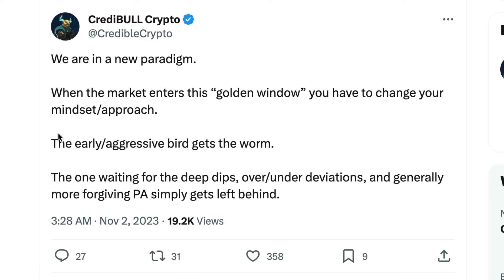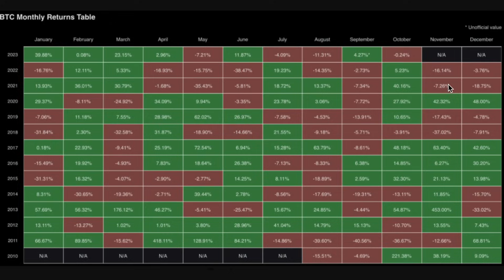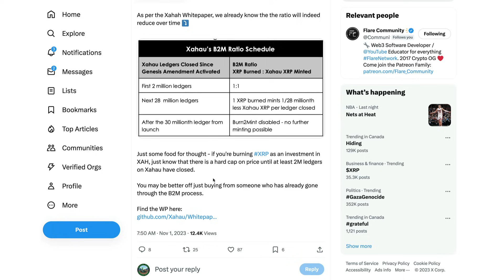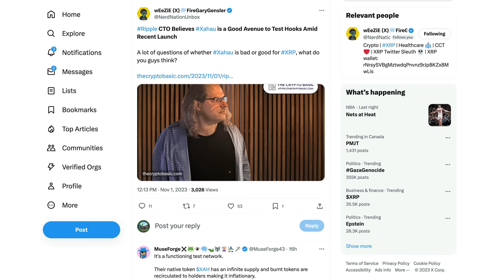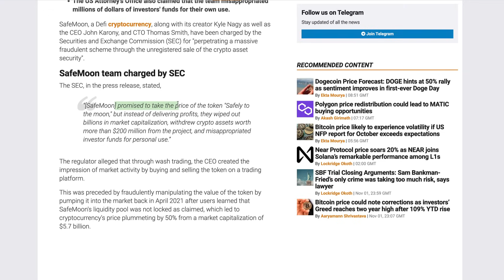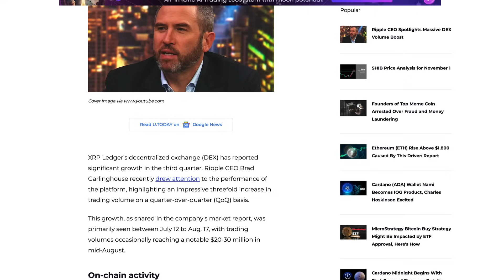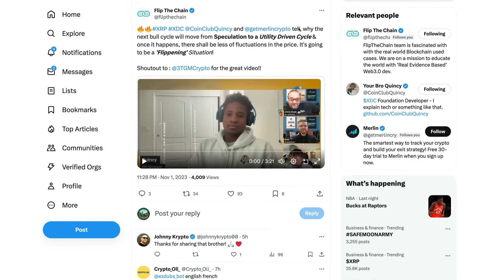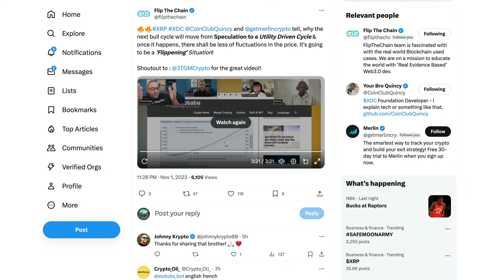Ripple XRP: Did Quincy Just Say Institutional Liquidity Will FLIP Retail Liquidity In This Bull Run?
XRP • rByfVCCvLDaScip6kztPFYCZ9oztPKqP3b
BTC • bc1q8zamhnwczhd3ywe3yztpsgrw0csqvpsnfvexwg
VET • 0x882f4a16beEDA3bbCF14B93783495f9af893b751
ALGO • RFFUJTCHYB7DHM2VLG5DJDXLP5CKLH4D5XMO4TBNYKMAOL5OVHPSC7QTW4
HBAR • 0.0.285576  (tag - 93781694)